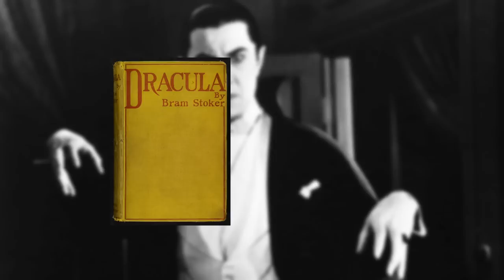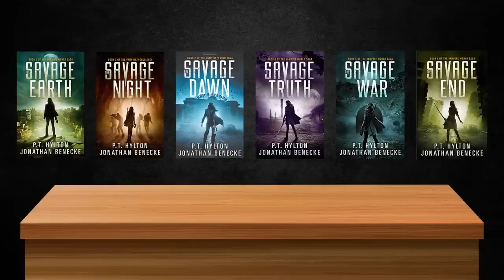What Are The Scariest Vampires?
Check out the Vampire World audio books on Audible and Kindle!

I hope you enjoyed this video, I am currently working on a video about being human UK, top 5 strongest werewolves

I have had some ideas about vampire night clubs from blade,  top 5 strongest vampires from video games, and some other stuff. Always let me know if there's a movie or series you want me to cover!

& Cogan Lollins

Timestamp's
0:00 Intro
1:28 Vampires
7:30 what makes them scary?
11:08 Final thoughts